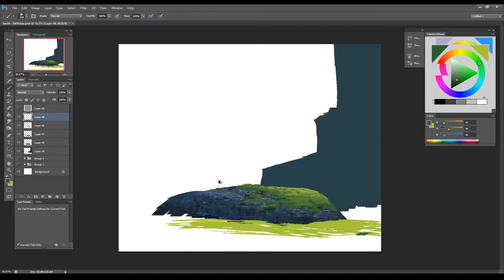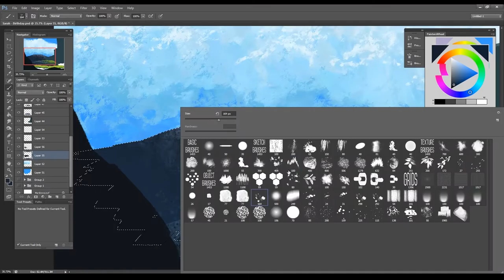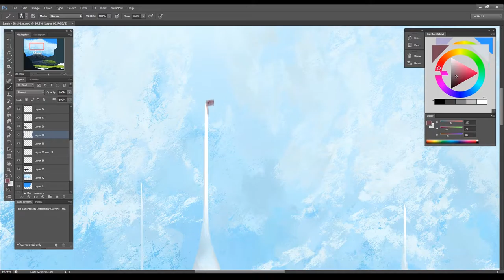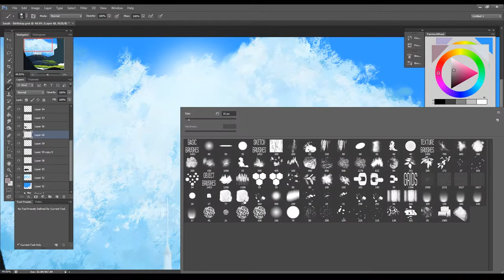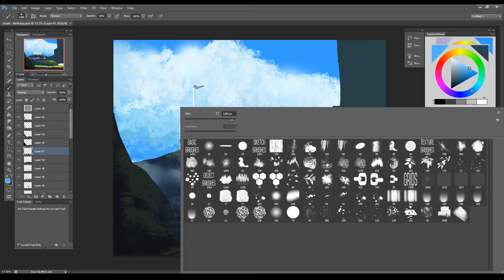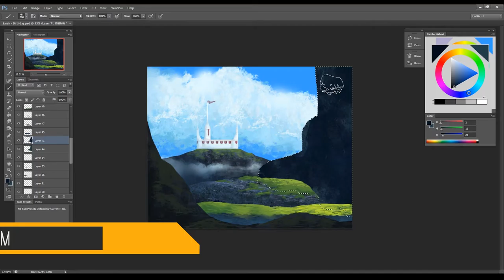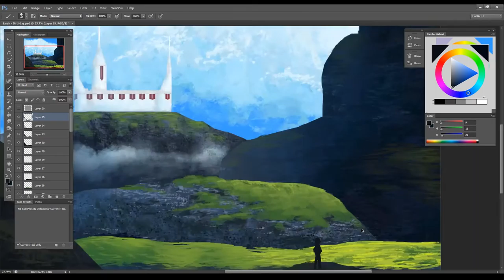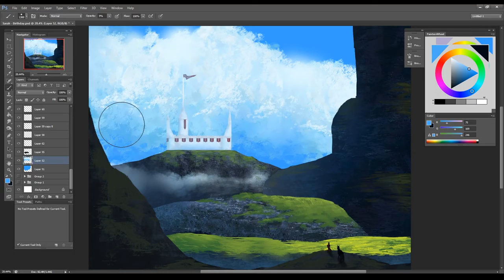Timelapse Home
A birthday came around and I wanted to get a little bit more practice in with different ways to draw rock textury stuff as its something that I have been trying to get down for awhile now but I think it turned out good without actually using real photo's and overlaying them on.

Painting:
1hr and 35ish minutes.

What I used:
Photoshop CS6
Wacom Intuos 5 Touch